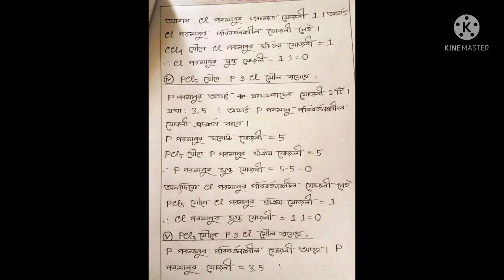chemistry assignment SSC 21 six week